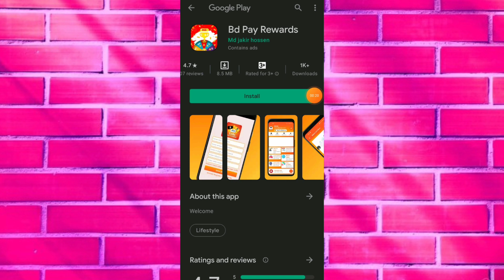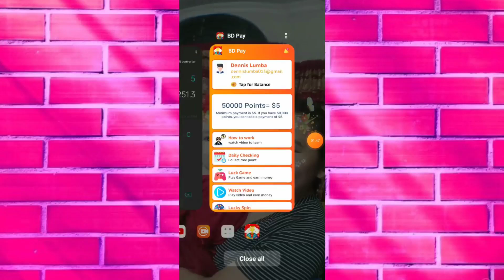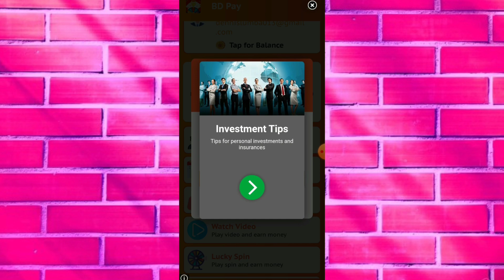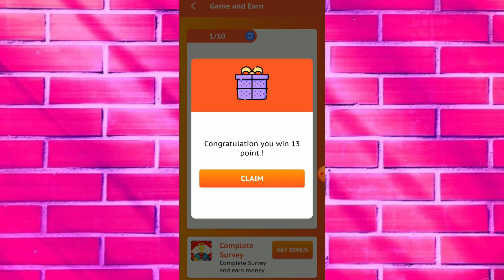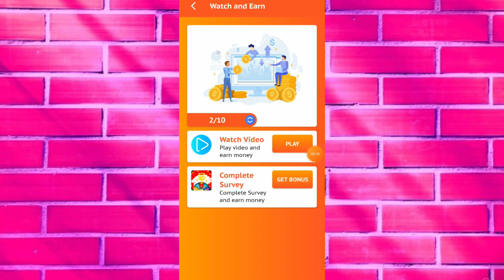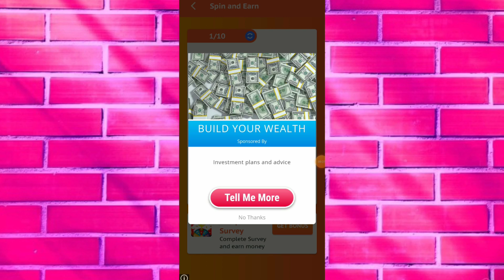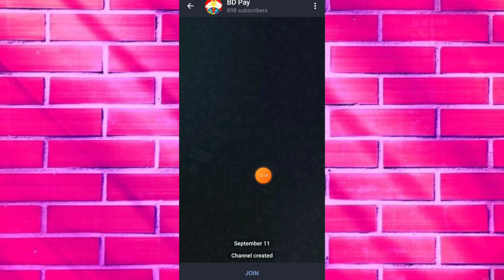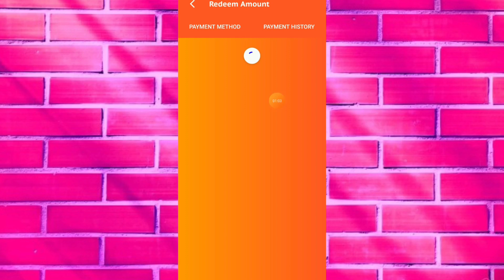LIBRENG ₱250 PAYOUT AGAD SA GCASH!EARN GCASH MONEY ONLINE 2021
♥️ INSTALL UP HERE👇
Refer Code : 543971